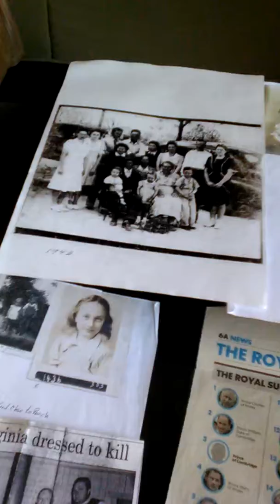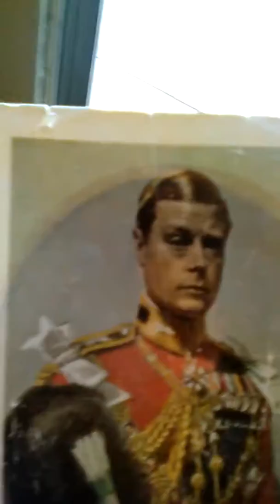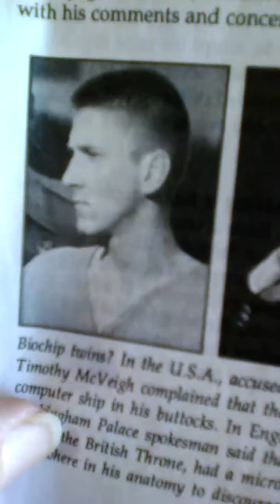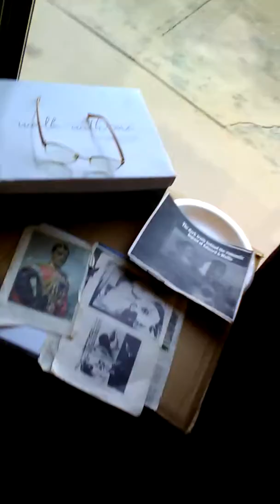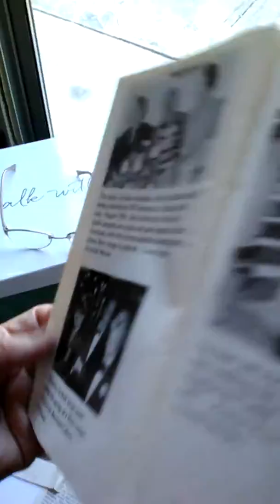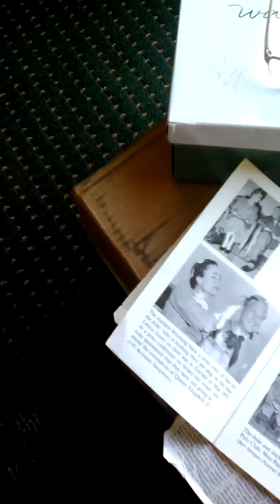KISS MY GRITS?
An American "SAYING